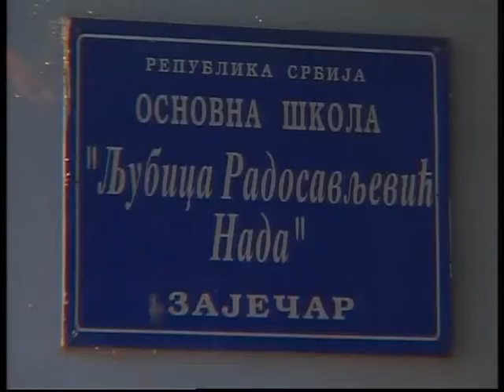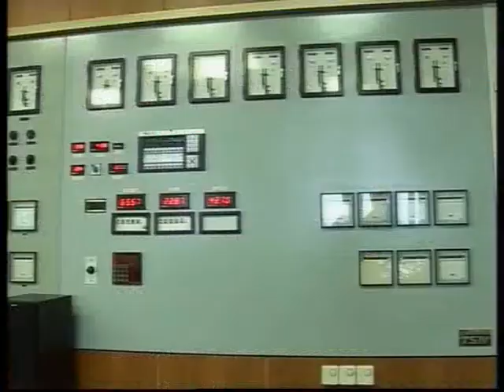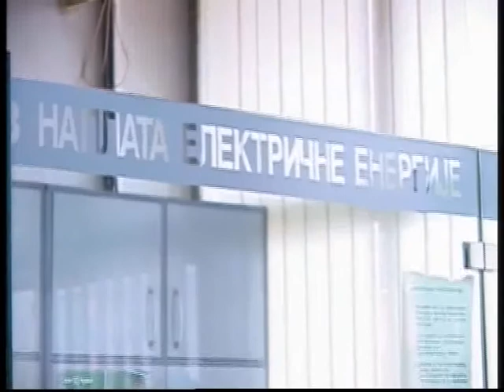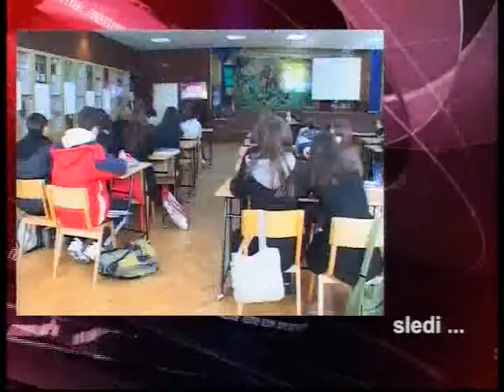Rezime - 11. dec. 2012.